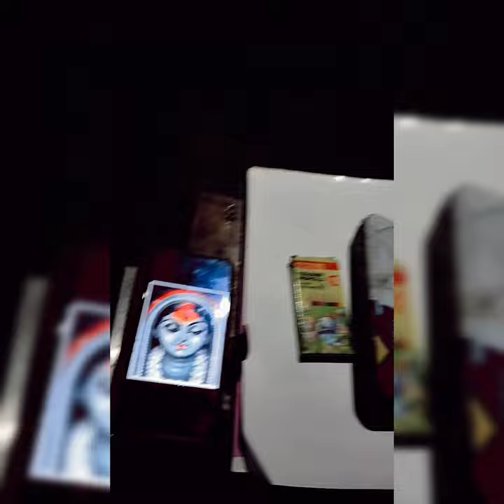Drawing the Divine: Creating a Stunning Portrait of Tara Mata